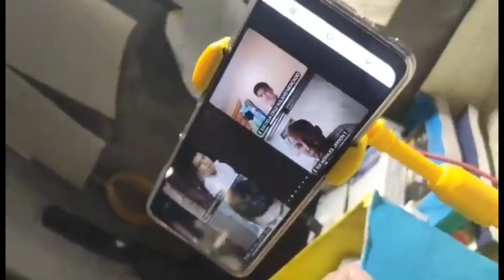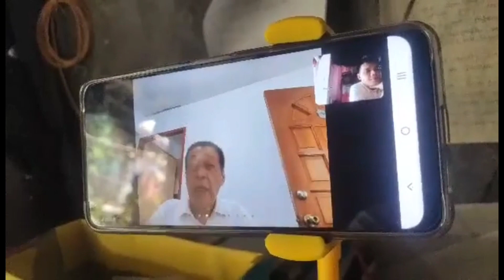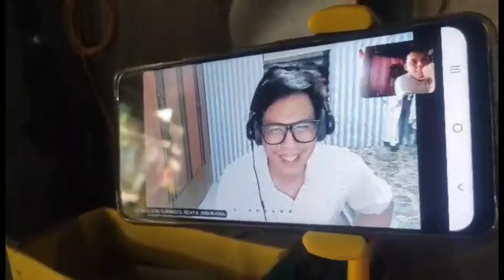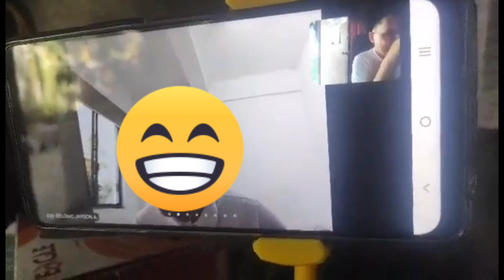Online Class Nihongo (Japanese Language) ganito pala nangyayare kapag online class Vlog #242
Ganito pala pag Online Class, mas malaki matitipid😊😊😊

and SEE YOU IN THE NEXT VLOG🥰🥰